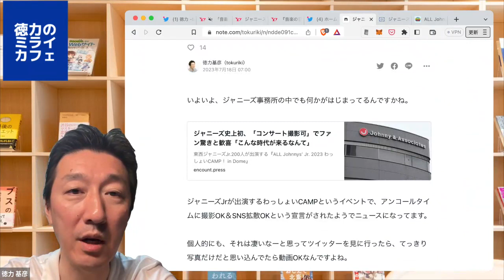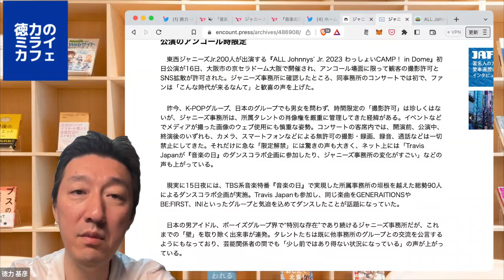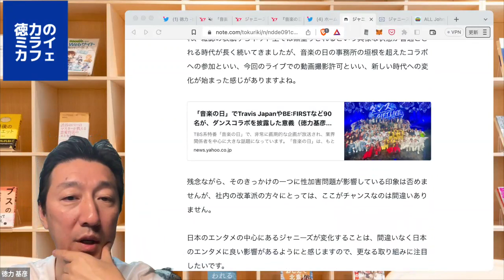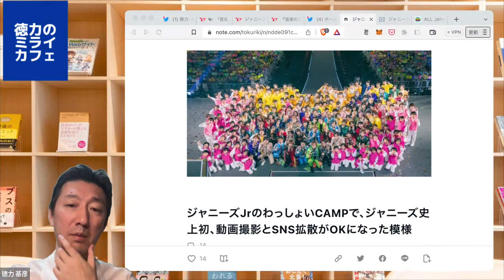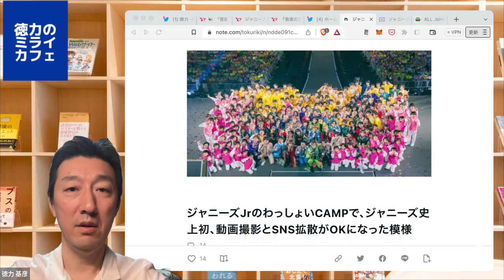ジャニーズJrのわっしょいCAMPで、動画撮影とSNS拡散がOKになった意義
■ジャニーズJrのわっしょいCAMPで、ジャニーズ史上初、動画撮影とSNS拡散がOKになった模様｜徳力基彦（tokuriki）